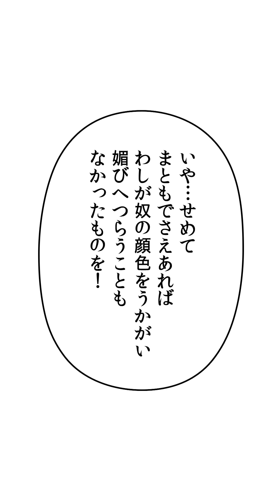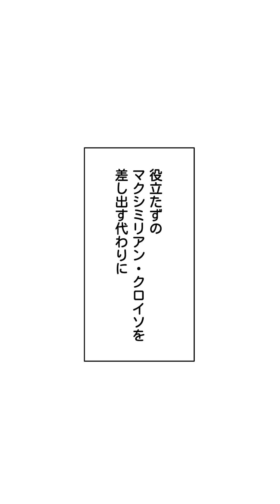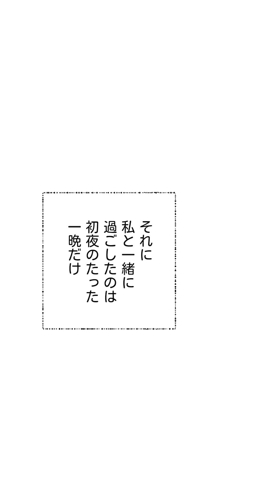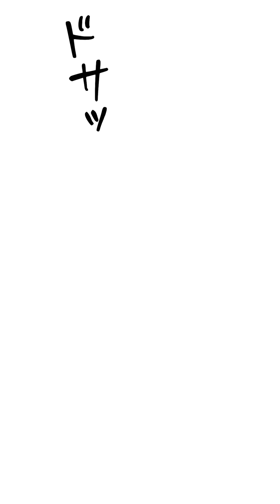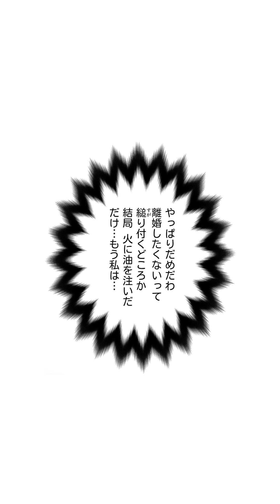【恋愛漫画】「オークの樹の下」#1 ボイスコミック（cv:石見舞菜香、阿座上洋平） お前は俺の妻だ！虐げられて育った令嬢が初めて本物の優しさに触れて…♡？【無料・めちゃコミック・こみっちゃ！・異世界】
『オークの樹の下』©P&Kim Suji / Manta Comics

‹あらすじ›
吃音症で内気な公爵令嬢マクシミリアン・クロイソは父親に強要され、貧しい生まれの下級騎士リフタン・カリプスと政略結婚することになる。しかし初夜の翌朝、目を覚ましたマクシミリアンのそばにリフタンの姿はなかった。それから3年後、生死をかけた討伐戦に勝利し、大陸中に名を馳せる英雄となって帰還したリフタン。共に過ごす中で、マクシミリアンは彼が当初、印象に抱いたような無愛想で冷淡な人物ではないことに気づく。最悪の出会いから始まった二人の関係にやがて変化が訪れる。リフタンの不器用ながらも一途な愛や周囲の人々の支えを糧に、マクシミリアンは劣等感という殻を脱ぎ捨て、徐々に成長していくのだった。

‹キャスト›
●マクシミリアン・カリプス　　石見舞菜香
●リフタン・カリプス　　　　　阿座上洋平
●クロイソ公爵　　　　　　　　常盤昌平
●ウスリン・リカイド　　　　　岳川航大
●ルース　　　　　　　　　　　伊藤雄貴
●ヘバロン・ニルタ　　　　　　野澤英義
●エリオット・カロン　　　　　黒井淳一
●メイド　　　　　　　　　　　北﨑ひとみ
●貴族　　　　　　　　　　　　熊谷貴弘